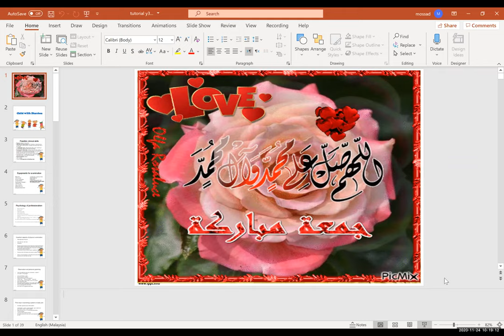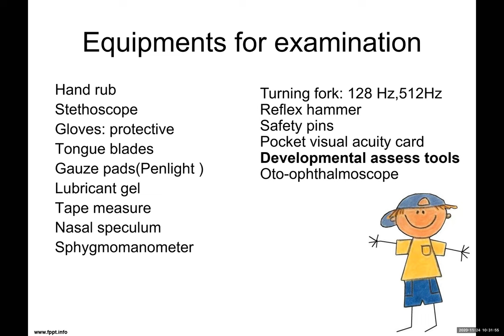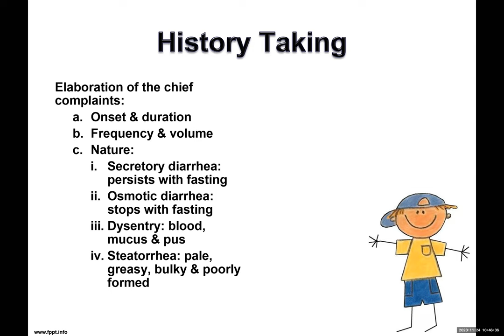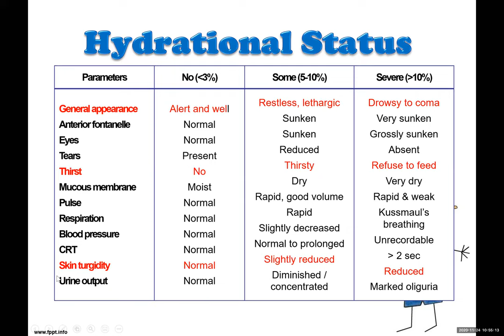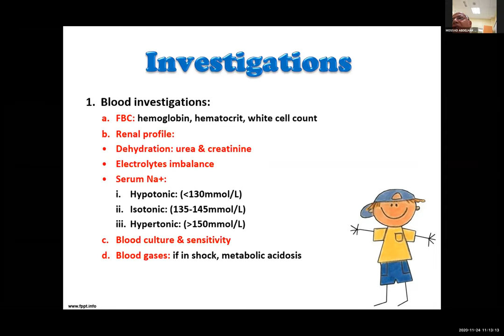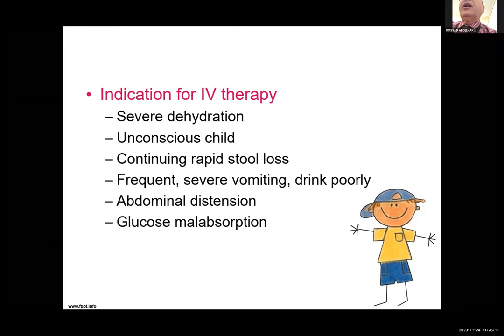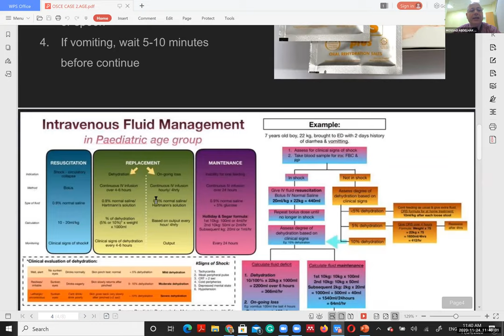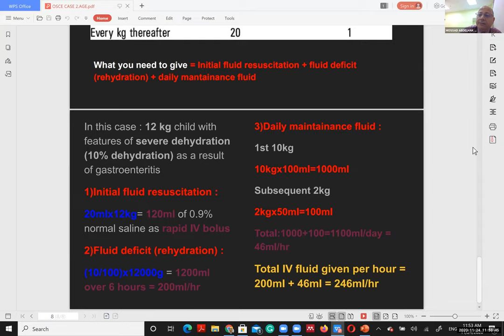24.11.2020 Lecture 3 Diarrhea and Hydration Assessment with Dr. Mossad [Y3B2 20202021]